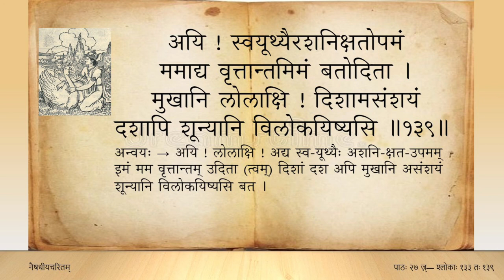नैषधीयचरितम् (Tamil) — सर्गः ०१ — पाठः २७ — sl 133 to 139 (Naishadhiya caritam canto 1)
फलेन मूलेन च वारिभूरुहां मुनेरिवेत्थं मम यस्य वृत्तयः ।
त्वयाद्य त्वस्मिन्नपि दण्डधारिणा कथं न पत्या धरणी हृणीयते ॥ १.१३३ ॥

इतीदृशैस्तं विरचय्य वाङ्मयैः सचित्रवैलक्ष्यकृपं नृपं खगः ।
दयासमुद्रे स तदाशयेऽतिथीचकार कारुण्यरसापगा गिरः ॥ १.१३४ ॥

मदेकपुत्राजननी जरातुरा नवप्रसूतिर्वरटा तपस्विनी ।
गतिस्तयोरेष जनस्तमर्दयन्नहो विधे त्वां करुणा रुणद्धि न ॥ १.१३५ ॥

मुहूर्तमात्रं भवनिन्दया दयासखाः सखायः स्रवदश्रवो मम ।
निवृत्तिमेष्यन्ति परं दुरुत्तरस्त्वयैव मातः सुतशोकसागरः ॥ १.१३६ ॥

मदर्थसंदेशमृणालमन्थरः प्रियः कियद्दूर इति त्वयोदिते ।
विलोकयन्त्या रुदतोऽथ पक्षिणः प्रिये स कीदृग्भविता तव क्षणः ॥ १.१३७ ॥

कथं विधातर्मयि पाणिपङ्कजात्तव प्रियाशैत्यमृदुत्वशिल्पिनः ।
वियोक्ष्यते वल्लभयेति निर्गता लिपिर्ललाटंतपनिष्ठुराक्षरा ॥ १.१३८ ॥

अयि स्वयूथ्यैरशनिक्षतोपमं ममाद्य वृत्तान्तमिमं बतोदिता ।
मुखानि लोलाक्षि दिशामसंशयं दशापि शून्यानि विलोकयिष्यसि ॥ १.१३९ ॥